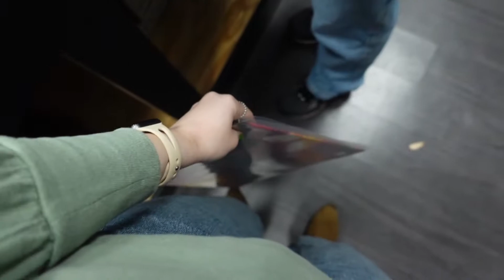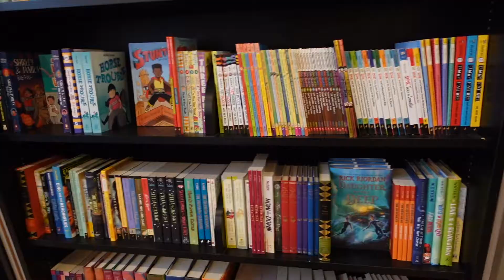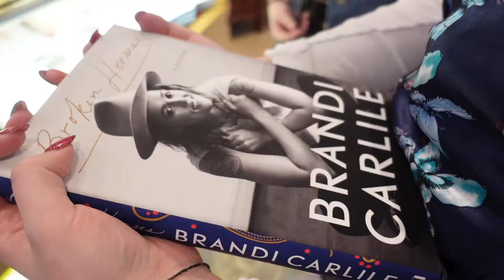a saturday vlog | shopping for books and records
Hello, wonderful world! I hope you are all doing oh so well. Happy 2022!

Goodreads: Elayne Harrington